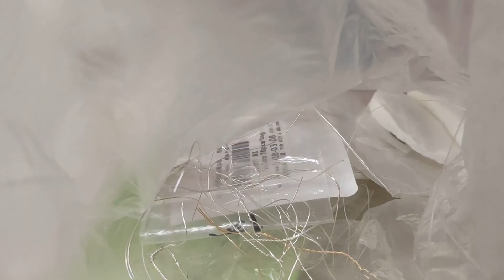Мои материалы | handmade уборка | украшения ручной работы из проволоки и бусин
Это случится с каждым мастером - handmade diy уборка :))
Навожу порядки в своих бусинках и прочих рабочих материалах, из которых создаю украшения для волос, плетеные серьги и другие свадебные и вечерние украшения!

Morning Brew - Hevi X Paper Ocean
Looking Back - Hevi X Mondo Loops
Ghosts - Hevi X No One’s Perfect